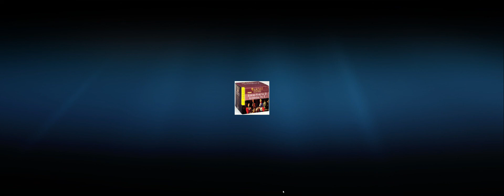J. S. Bach: (Complete works/59) Concerto transcriptions after various composers (2/2)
Concerto transcriptions after various composers (2/2)

Pieter Dirksen: harpsichord
Instrument: Sebastian Nunez, after Johannes Ruckers, 1638

Concerto in G major (BWV 592 a) after Johann Ernst von Sachsen-Weimar
01.) 00:02 Allegro
02.) 03:04 Grave
03.) 05:10 Allegro

Concerto in D minor (BWV 987) after Johann Ernst von Sachsen-Weimar
04.) 07:00 (Grave) - (Presto) - Grave - Presto - Grave
05.) 09:28 (Allegro) - Adagio
06.) 12:06 Vivace

Concerto in B flat major (BWV 982) after Johann Ernst von Sachsen-Weimar
07.) 13:29 Allegro
08.) 15:50 Adagio - Allegro
09.) 19:30 Allegro

Concerto in C major (BWV 984) after Johann Ernst von Sachsen-Weimar
10.) 21:16 Allegro
11.) 24:11 Adagio
12.) 26:08 (Chaconne) Allegro assai

Concerto in G minor (BWV 985) after Georg Philipp Telemann
13.) 28:49 Allegro
14.) 31:14 Adagio
15.) 33:13 Allegro

Concerto in G major (BWV 986) after an unknown German composer (Telemann?)
16.) 35:33 (Allegro)
17.) 37:36 Adagio
18.) 38:57 Allegro

Concerto in G minor (BWV 983) after an unknown German composer
19.) 41:22 (Allegro)
20.) 44:21 Adagio
21.) 46:48 (Giga) Allegro

Concerto in C major (BWV 977) after an unknown German composer
22.) 49:08 (Allegro)
23.) 51:45 Adagio
24.) 53:09 Giga  presto

Concerto in B minor (BWV 979) after Giuseppe Torelli
25.) 55:33 Allegro
26.) 56:51 Adagio
27.) 57:44 Allegro - adagio
28.) 1:01:17 Andante
29.) 1:02:40 Adagio
30.) 1:03:23 Allegro

Ich besitze KEINE Rechte für diese Musik.
Mein YT-Kanal ist NICHT monetarisiert.

rhw